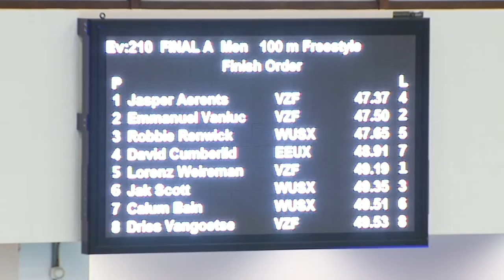Day 2: Men’s 100m Freestyle Final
Men’s 100m Freestyle Final at the Scottish National Short Course Championships.

For more social media action, please visit Swim Buzz, Scottish Swimming's social media hub